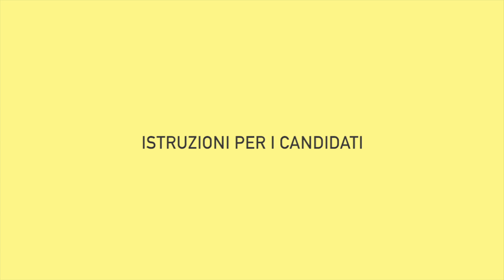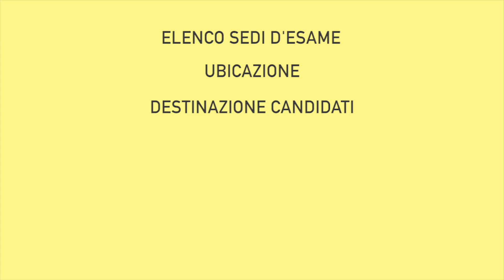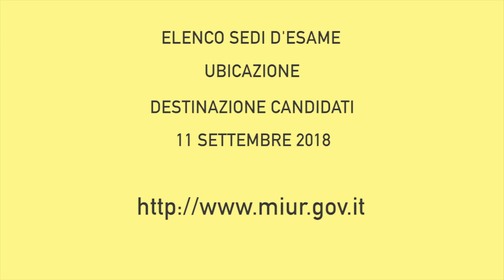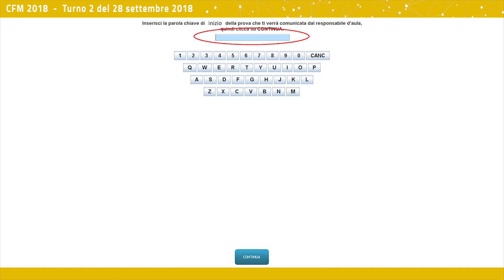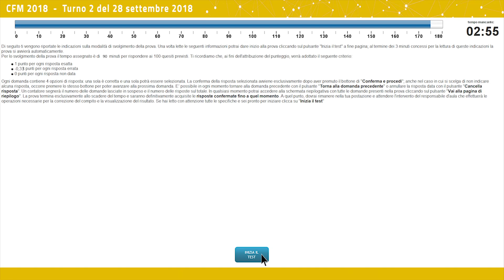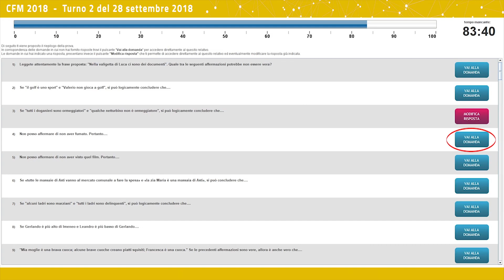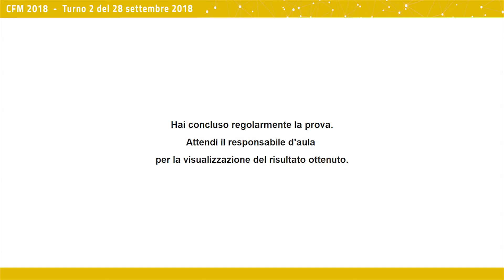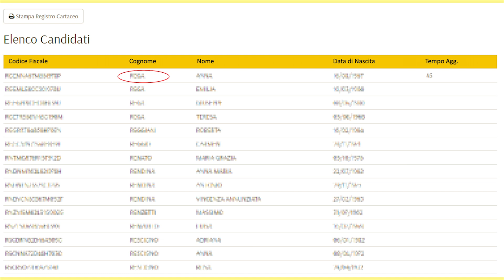Istruzioni prova preselettiva Concorso 253 Funzionari MIUR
Istruzioni per la prova preselettiva del concorso pubblico, per esami, a 253 posti, per l’accesso al profilo professionale di funzionario amministrativo-giuridico-contabile, area III, posizione economica F1, del ruolo del personale del Ministero dell’Istruzione, dell’Università e della Ricerca, per gli uffici dell’Amministrazione centrale e periferica.